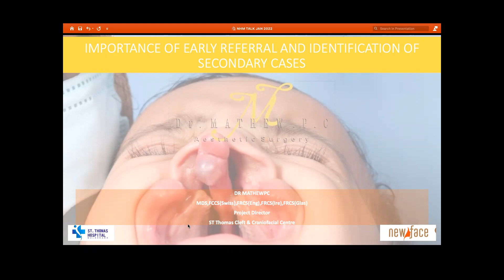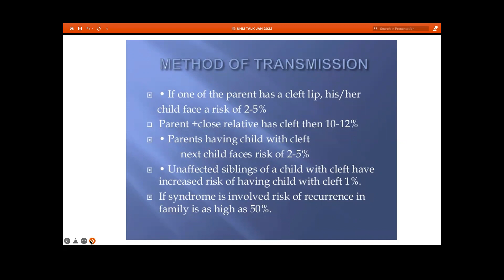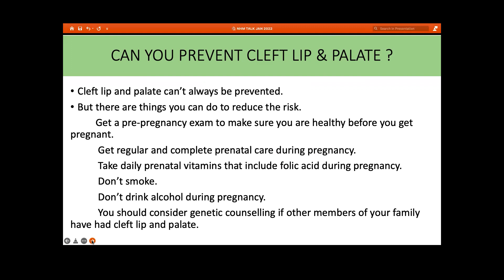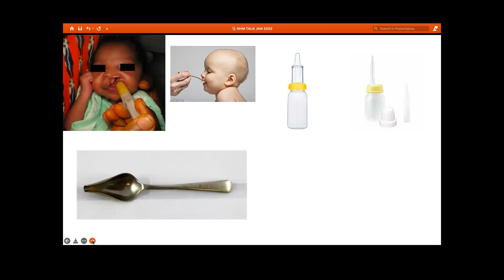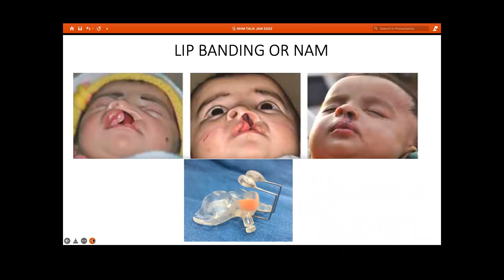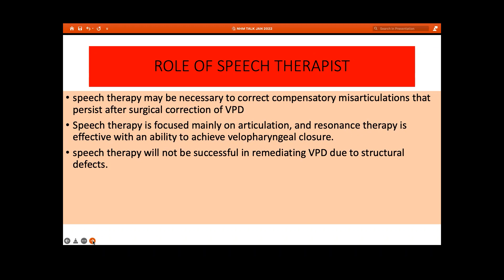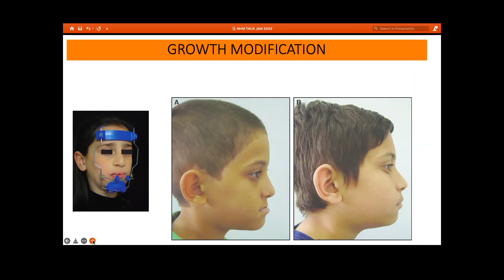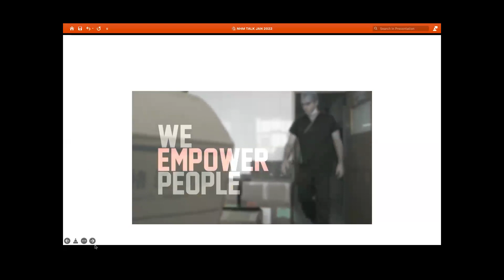Class - Cleft Lip & Palate secondary cases